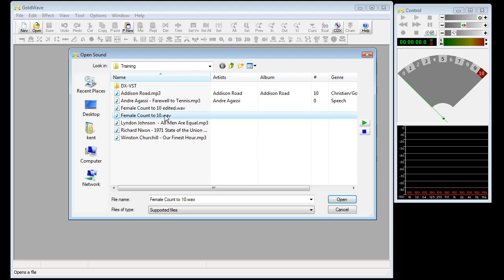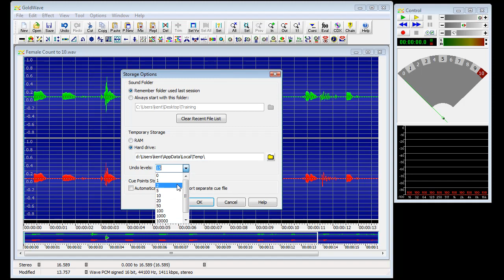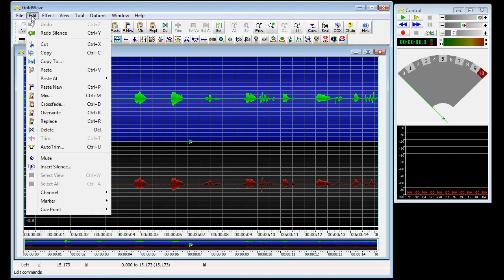Introduction to Goldwave Audio Editor - Part 2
Introduction to Goldwave Audio Editor, instruction on basic editing with goldwave. Here is a link to the sound clip used in this part of this tutorial.